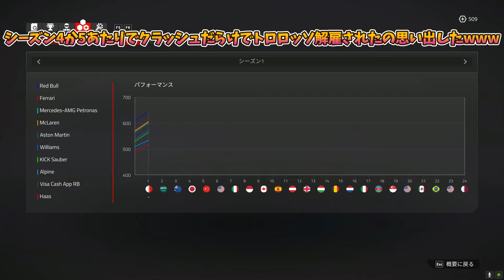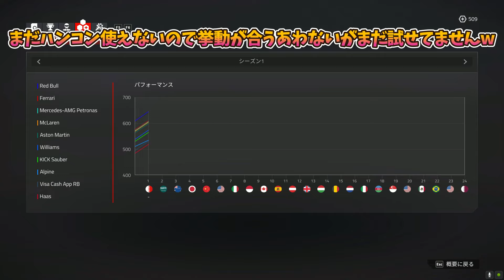【F1 24】F1女子のキャリアモードseason21 プロローグ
F1女子のキャリアモードシーズン21始動！
今回はマイチームではなくドライバーキャリアモードを使いますので、ヤッテモータースがRBの冠スポンサーになって全カラーリング権利を掌握したテイでやりますw

F1女子がAI100の全アシストオフで走れるようになるまでの軌跡の物語。
（レースゲーム素人からはじめて2020年8月で約5年経過。現在はAI100固定でやりつつどうしてもなところは下方調整入れます。）

キャッチコピーはNo spin, No Life！スピンが無きゃ人生じゃない！
安全に行くのもいいけど、ギリギリを攻めていこうぜ(^_-)-☆

ヤッテモータースは七転び八起きの精神です！No spin, No Lifeには挫折が人を強くするという裏の意図も込めております(*'▽')
スピンしたっていいじゃないか、にんげんだもの。(*´艸`*)

ヤッテモータースグッズ発売中！

おねだりリスト。エネルギーチャージしてくれたら動画頑張れますw

🔻再生リスト、おすすめ動画いろいろ🔻

🔸初心者向け解説！アシスト全オフまでに苦労することの解説シリーズ
　私の失敗映像を交えて何がわるかったのか、どうしたらよかったのか振り返り解説！

　↑F1女子が自作DIYでボタンを追加改造しました(*'▽') これでもっと楽しくなるぞ！

本チャンネルはF1のくくりですが、他にもシミュレーションゲームなど
別ジャンルのゲーム実況アカウントがサブチャンネルでありますので、是非遊びに来てください！(*'▽')
今はanno1800という街づくりシミュレーションゲームをやっております。
あとガンプラ組み立て配信など！

🆔はこちら！
　steamIDはakira sousui（アンダーバー無し）

フレンド申請時にyoutube見ました！と添えていただければ承認します。

🔰PC版非接触のゴースト会のオンラインレースを不定期開催しています！
・追突して迷惑かけるのが怖いなど、オンラインの敷居が高いと感じている初心者向けです。
　接触ありのつもりで走るというルールがありますが、もしミスしても相手のレースを壊さないので安心です。
　もちろん中、上級者も気軽に参加OK。

🔰PC版 ゴースト会はこちらから（discord）